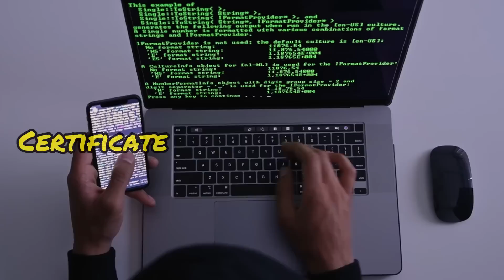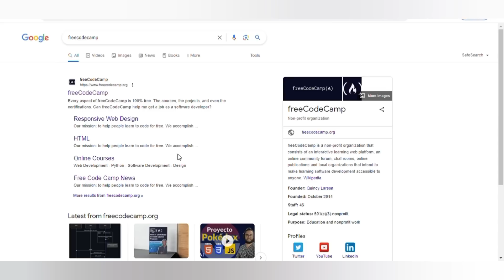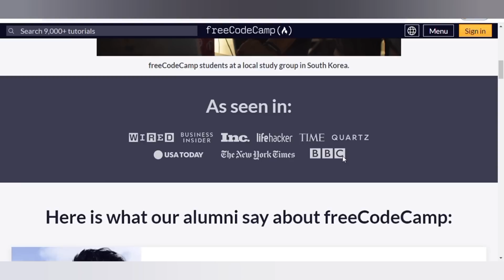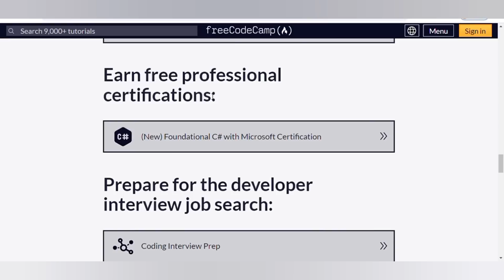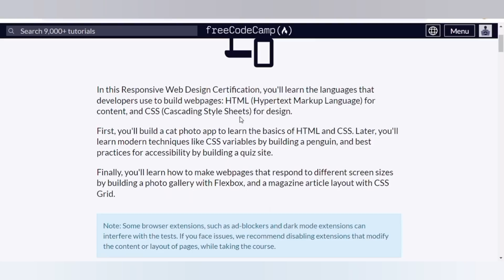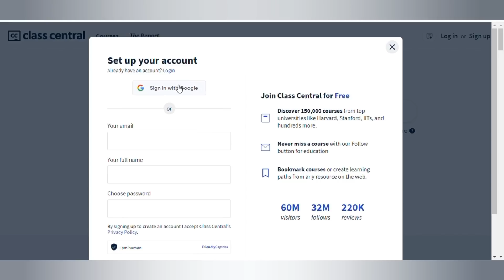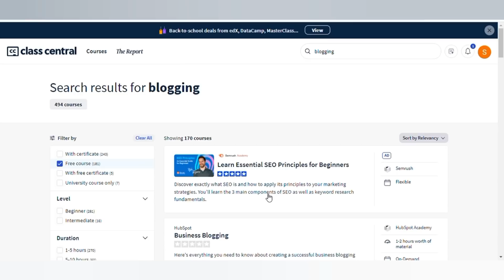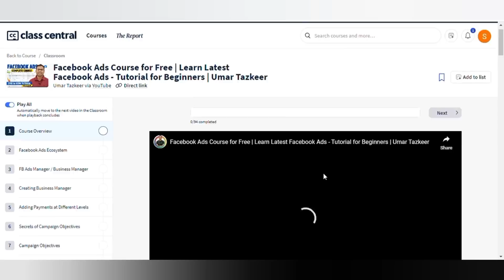ONLINE COURSES that can make you Rich 🔥 -Learn Freelancing to Make Money Online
Qeries Solved:
Learn Free Online Google Courses & Start Earning with no money
FREE Google Courses Online with Free Certificate For Jobs  and students
How to Build a Successful Online Course
Learn Online Skill
Billionaire Online Business
Free online earning courses
Get FREE Courses Online with Certificate 2023
Free online earning course in Pakistan
How to make money online Work
FREE Online Courses with Certificate at freecodecamp.org
coursera courses for free to earn money online
Tech Courses Pakistan